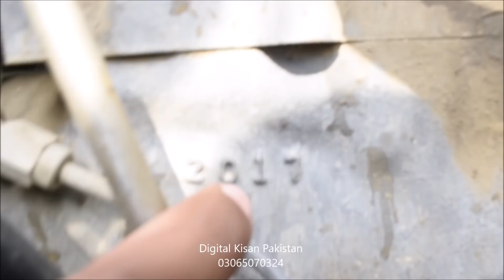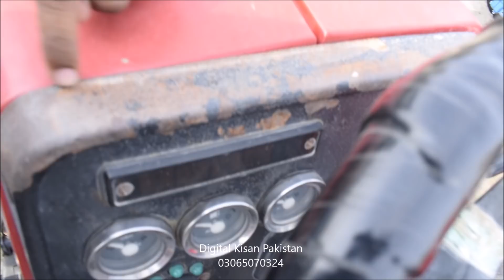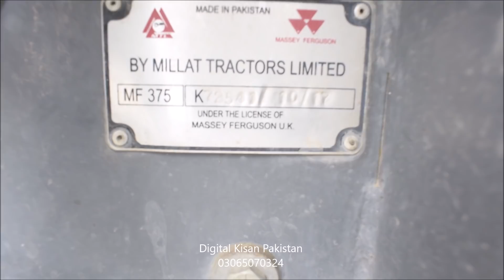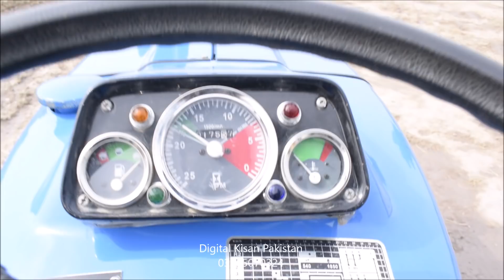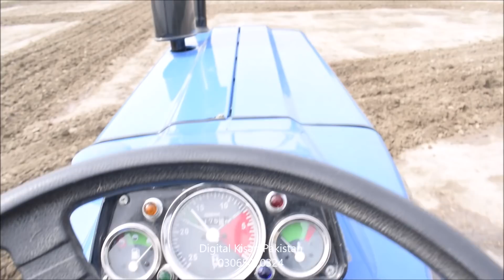millat ka tractor 375 sab say pehlay kn sa fault aya us baray malik say gal baat ...